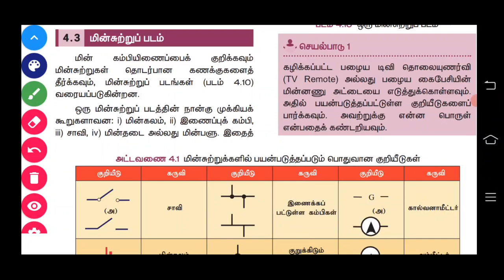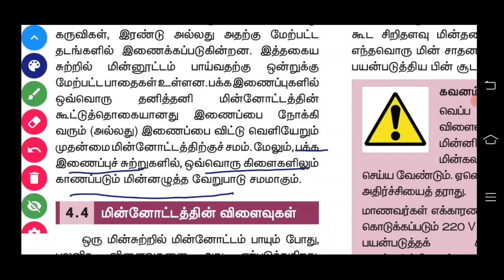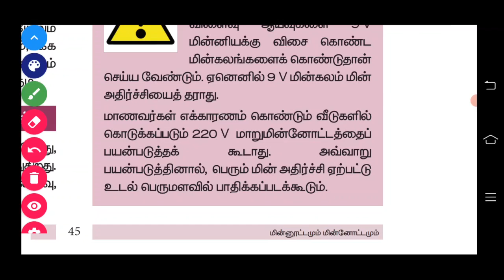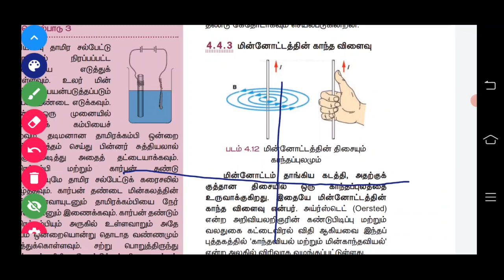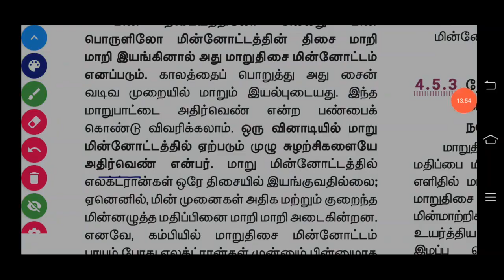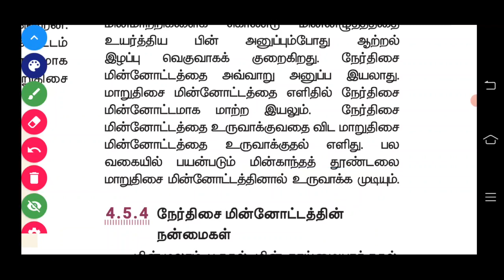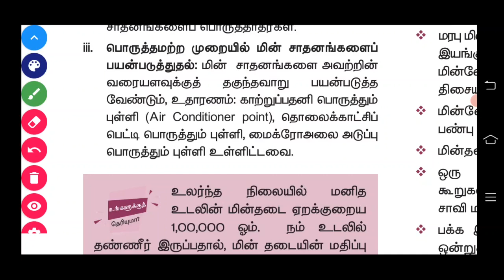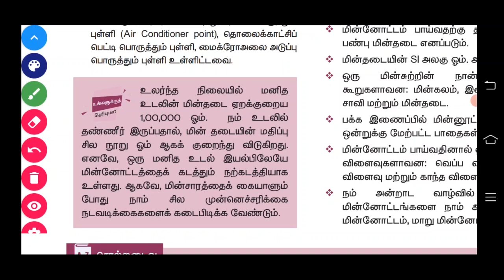9th SCIENCE | Electric Charge and Electricity | மின்னூட்டம் மற்றும் மின்னோட்டம் | @SAIS ACADEMY